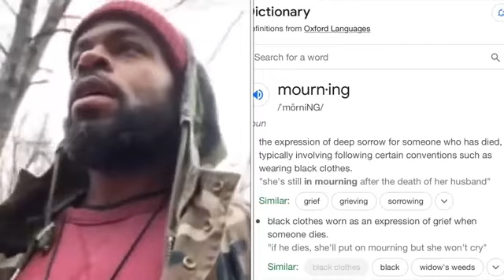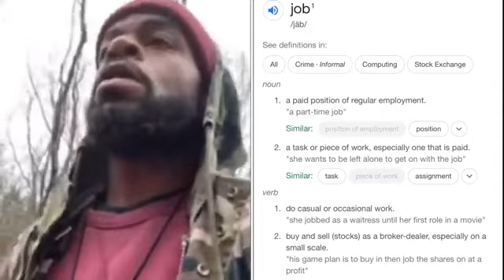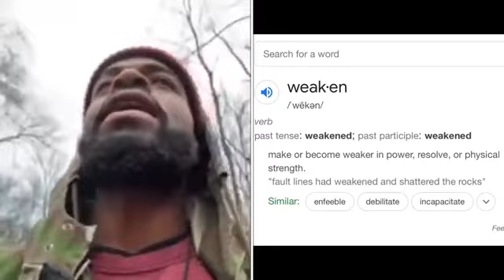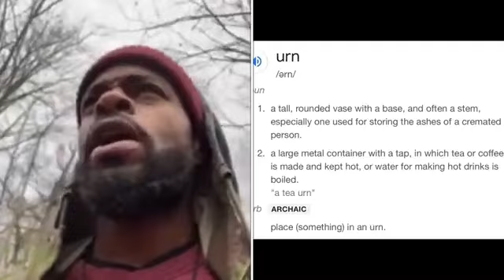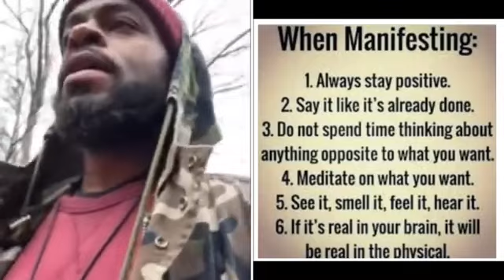Master your spells Neo!!!